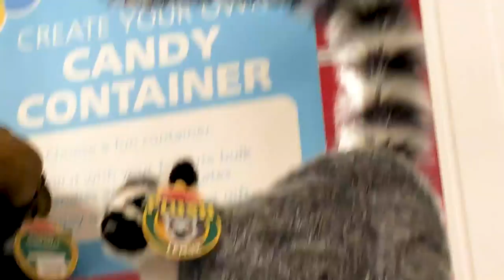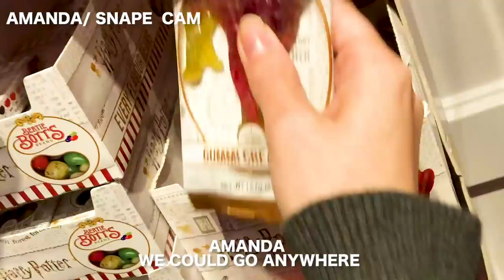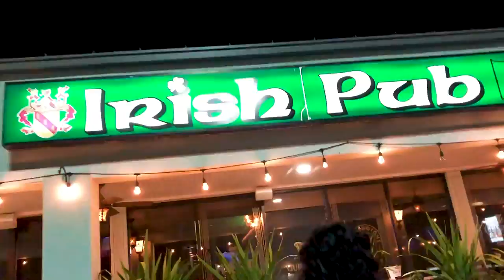Marauders Chaos | Snapeheads ONLY Con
Day Four: Here
Day Five (Final Day): Soon

♡SOCIAL MEDIA♡